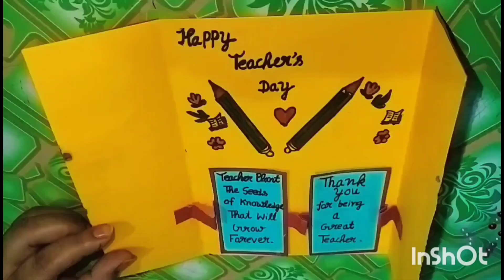Teacher's Day Card | Easy and Beautiful Teacher's Day Card | Cards for Teachers